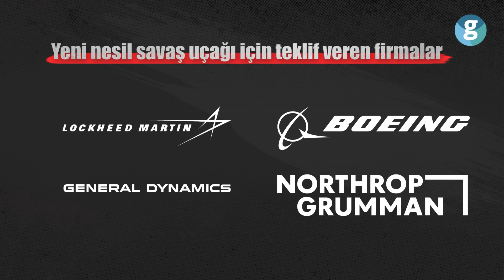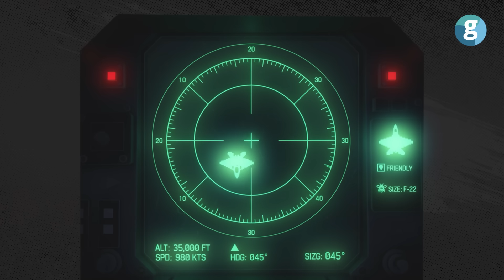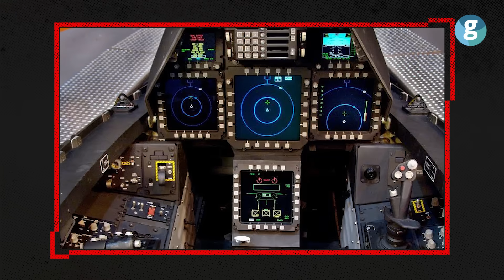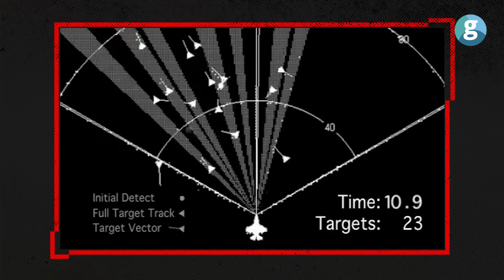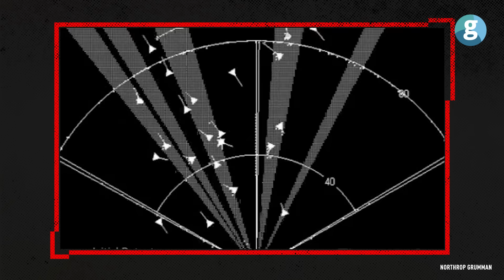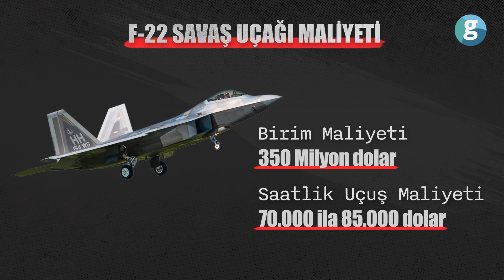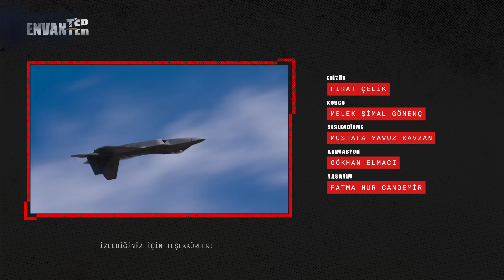F-22 gerçekten yenilmez mi? Gücünün sırrı ne?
Dünya tarihinin en etkileyici savaş uçaklarından biri olan F-22 Raptor’u yakından incelemeye ne dersiniz?

Hem mühendislik harikası hem de savaş alanında devrim oluşturan bu uçak, hâlâ teknolojisiyle rakiplerinden bir adım önde. Görünmezlik, süperseyir ve olağanüstü manevra kabiliyetiyle F-22, sadece bir savaş uçağı değil, aynı zamanda Amerika’nın hava üstünlüğü iddiasının simgesi.
Bu videomuzda F-22’nin tarihçesine, tasarımına, teknik özelliklerine ve dünya havacılık tarihinde bıraktığı izlere detaylı bir bakış atıyoruz. F-22’nin kazandığı Advanced Tactical Fighter (ATF) yarışını, rakibi YF-23’ün üstün özelliklerini ve F-22’nin neden satılmadığını da açıklıyoruz.

Birçok kişi F-22’yi “uzaylı teknolojisine sahip” bir uçak olarak tanımlıyor. Peki, F-22 gerçekte ne kadar güçlü, rakipleriyle arasındaki farklar neler, gelecekteki yerinin ne olacak?  hakkında neler söyleyebiliriz?

GZT Özel İçerik Editörü Fırat Çelik, dünyanın en iyi savaş uçağı olan F-22 Raptor’u sizler için analiz etti.

00:00 Giriş
00:58 F-22'nin tarihçesi ve gelişim süreci
02:48 YF-22 ve YF-23 rekabeti
05:37 F-22’nin temel tasarım özellikleri neler?
06:00 F-22'nin görünmezlik teknolojisi nasıl bu kadar iyi?
08:22 F-22'nin manevra kabiliyeti neden dünyanın en iyisi?
09:22 F-22'nin radar ve sensör sistemleri
11:10 ABD F-22’yi neden satmıyor?
11:59 F-22 maliyeti ne kadar?
12:41 F-22'nin rakipleri neler?
14:50 F-22'nin Geleceği ve Modernizasyon Süreci